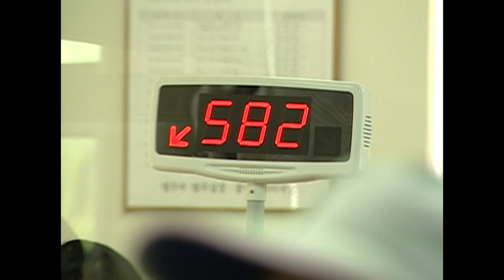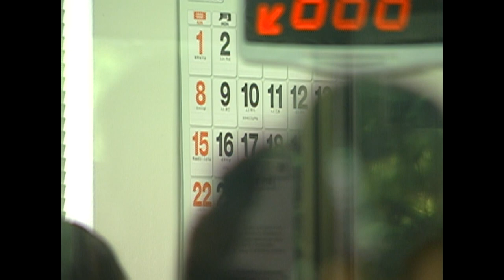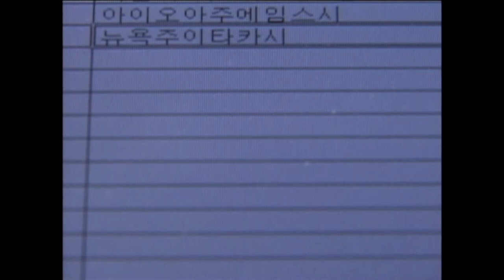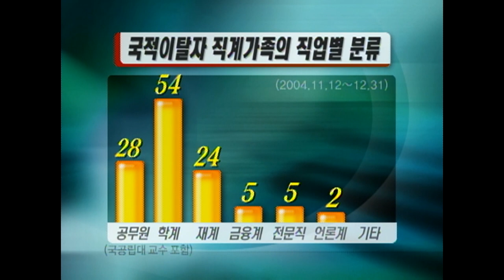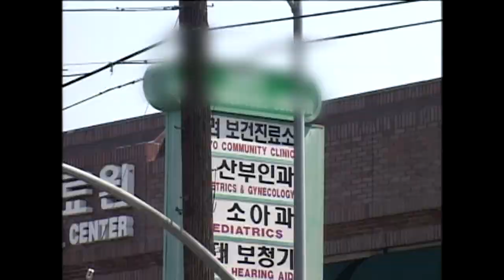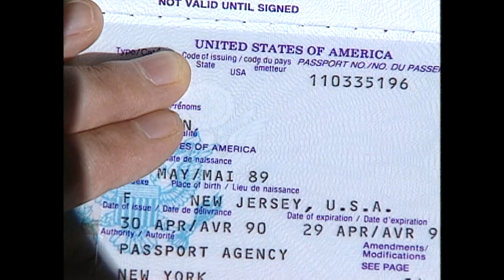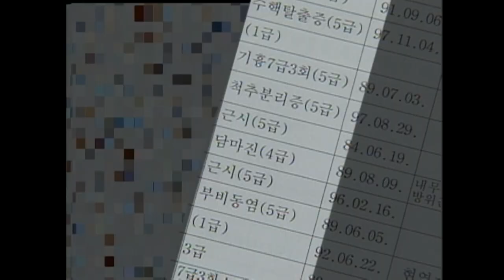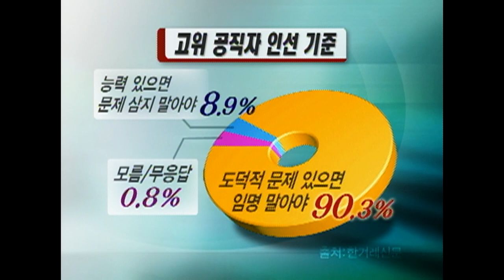[Full] 고위층 국적 포기, 그들은 누구인가?_MBC 2005년 5월 24일 방송